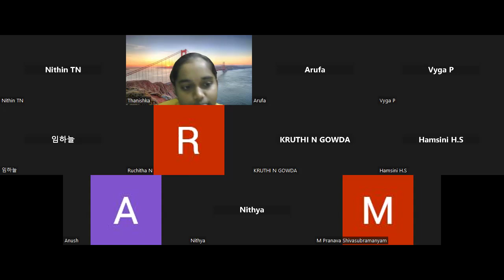WeJump Python L1 Team Thanishika Get Together (31 MAY 2024)